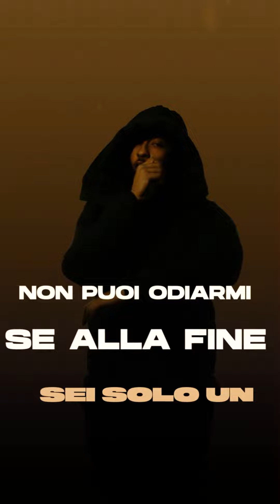Komsi Silence Freestyle